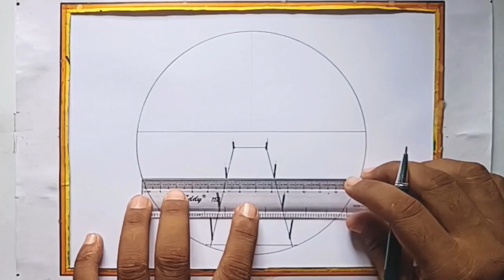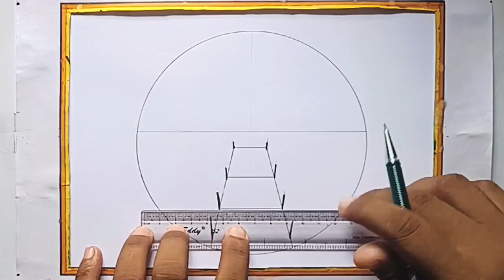very easy scenery drawing l scenery drawing l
very easy scenery drawing l scenery drawing l beautiful scenery drawing l scenery drawing l
simple scenery drawing l village scenery drawing l easy scenery drawing l nature drawing l કુદરતી દ્રશ્ય l Village scenery drawing | scenery drawing | landscape drawing
scenery drawing easy l landscape scenery drawing l village scenery drawing
Scenery Drawing l
Colourful scenery drawing l
Nature scenery drawing l

river and mountain scenery drawing l
House Scenery drawing l
Scenery drawing |
Nature drawing l
Easy drawing...
easy drawing
ચિત્ર દોરવાનું
કુદરતી દ્રશ્ય ચિત્ર
કુદરતી દ્રશ્ય
ચિત્ર
કુદરતી ચિત્ર
ચિત્ર બનાવવાની રીત
nature drawing
kudrati drishya
કૃષ્ણ ભગવાનનું ચિત્ર દોરવાની રીત
drawing
doraemon tagalog
school drawing
ચિત્ર દોરવાના
ચિત્ર દોરો
चित्र
nature chitra
drawing pictures
kudrati chitra
છોકરી નું ચિત્ર દોરવાની રીત
નેચર ચિત્ર દોરવાની રીત
કુદરતી દ્રશ્ય નું ચિત્ર દોરવાની રીત
ઘર નું ચિત્ર
ચિત્ર દોરવાની રીત love
scenery drawing
chitra door vani rit
કુદરતી ચિત્ર બનાવવાની રીત
ચિત્ર સંયોજન
scenery
કુદરતી દ્રશ્ય ડ્રોઈંગ
beautiful scenery
chitr
couple drawing
natural drawing
કુદરતી દ્રશ્ય ચિત્ર દોરવાની રીત
ચિત્ર દોરતા શીખવાડો
કૃષ્ણ ભગવાનનું ચિત્ર
ચિત્ર દોરવું
શંકર ભગવાન નું ચિત્ર
kudrati drishya drawing
horse drawing
chitra
day and night drawing
doll drawing
ઘર દોરવાની રીત
ચિત્રો
chobi aka
drawing nature
kudrati drawing
mom dad drawing
night drawing
nobita drawing
sobi aka
મોરનું ચિત્ર
સંયોજન ચિત્ર દોરવાની રીત
baby drawing
cow drawing
easy drawing
holi drawing
love drawing
nature drawing easy
umbrella drawing
हाथी का चित्र
દોરવાનું
સારા ચિત્ર
ganpati bappa ki drawing
natural drawing pictures
simple drawing
કાનુડા નુ ચિત્ર
ચિત્ર બનાવવાનું
ચિત્ર બનાવવાનું
ચિત્ર સંયોજન દોરવાની રીત
નેચર ચિત્ર
સંયોજન ચિત્ર
bansuri drawing
best friends drawing
drawing drawing
kudarti drishya drawing
ladki ki drawing
natural chitra
pencil drawing
river drawing
simple chitra
village drawing
કુદરતી ચિત્ર ડ્રોઈંગ
કુદરતી દ્રશ્ય ના ચિત્રો
ઘર નું ચિત્ર દોરવાની રીત
ચિત્ર દોરવાનું અને રંગ પુરવાના
ચિત્ર દોરે
દોરવાની રીત
માછલી નું ચિત્ર નુ
શાળાનું ચિત્ર
હનુમાન દાદા નુ ચિત્ર
नु
drawing scenery
holi ka chitra
house drawing
ladki ka drawing
mom drawing
natural drawings
natural scenery drawing
nechar chitra
pencil drawing nature
tiranga drawing
village scenery drawing
કુદરતી દ્રશ્ય બતાવો
દેશભક્તિ ચિત્ર
સુંદર ચિત્ર દોરવાની રીત
3 best friends drawing
body drawing
chitra drawing
day night drawing
drawing love
drawing mom
ganpati chitra
krishna ji ki drawing
landscape
very very hard drawing
घर का चित्र
सीनरी
કૃષ્ણ ભગવાન દોરવાની રીત
ઘર ના ચિત્ર
ચિત્ર ચિત્ર
ચિત્ર દોરવાની
ચિત્ર દોરવાનું બતાવો
ડ્રોઈંગ
ભગવાન ના ચિત્ર
ભગવાન નું ચિત્ર
ભારત નું ચિત્ર
સારા ચિત્ર દોરવાની રીત
5 friends drawing easy
anime drawing girl cute easy
bholenath ki drawing
bholenath ki drawing
cat drawing colour
chokri nu chitra
dog chitra
dolphin drawing
doraemon and nobita drawing
doraemon drawing
drawing for kids scenery
drawing nisarg chitra
drawing of scenery
drawings
easy drawings
ganpati drawing
global warming drawing
heart in hand drawing
horse draw
how to draw earth easy
krishna bhagwan drawing
krishna bhagwan ka drawing
I drawing
ladki ka chitra banana
landscape drawing
કુદરતી દ્રશ્ય દોરવા ની રીત
ગણપતિ દોરવાની રીત
ઘરનું ચિત્ર
ઘરનું ચિત્ર
ચિત્ર આપો
ચિત્ર કુદરતી દ્રશ્ય
ચિત્ર દોરવા
ચિત્ર દોરી રંગ પૂરો
ચિત્ર સંયોજન ડ્રોઈંગ
ડ્રોઈંગ બનાવવાની રીત
દોરવાનું ચિત્ર
પેઇન્ટિંગ દોરવાની રીત
પ્રકૃતિ ચિત્ર નેચર
શંકર ભગવાનનું ચિત્ર દોરવાની રીત
animal drawing
animal drawing easy
anime girl sketch
baby boy drawing
baby drawing pictures
bappa drawing easy
beautiful drawing scenery
beautiful village drawing
best friends drawings
bts ki drawing
drawing village
drishya drawing
how to draw
drawing
art
how to draw a body
drawing videos
drawing tutorial
how to draw a face
alt drawing tiktok
drawing wiff waffles
drawings